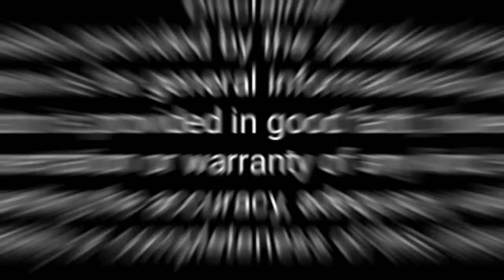আমার প্রথম Vlog ভিডিও || ঈদ ব্লক - ০১ || My First Vlog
In this video :আমার প্রথম Vlog ভিডিও || চট্টগ্রাম ভ্লগ  - ০১ || My First Vlog | Barista Miraz3

❤ Search Me In Google: @uniquetecharif

✅ Any Copyright Problem.
I will delete this video in 24 hours

This channel may use some copyrighted materials without specific authorization of the owner but contents used here falls under the Fair Use" Copyright Disclaimer under Section 107 of the Copyright Act 1976, allowance is made for "fair use" for purposes such as criticism, comment, news reporting, teaching, scholarship, and research.